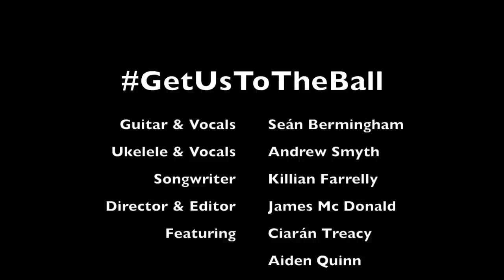Get Us To The Ball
Morning all, I hope we are all looking forward to the ball tonight. Unfortunately I know two boys that aren't. Seán and Andrew will not be in attendance tonight as they forgot to set their alarms the day the tickets went on sale. They tried every competition going but sadly they cannot draw for shit and their attempts at a snapchat were feeble. The boys, who were emotional to say the least, came to me looking for help last night. We penned this song and before we knew it, people from all corners of Larkfield came to join this worthy cause. If there is any justice in this college, these two fine young men will be allowed to attend the ball tonight. Make it happen folks!

Also featured on Joe.ie